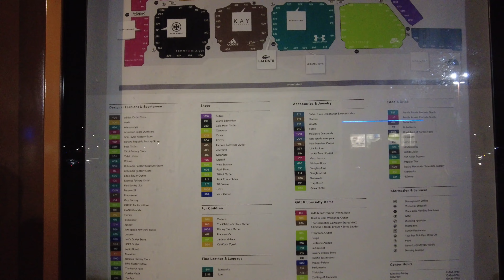🇺🇸 Explore Oregon Woodburn Premium Outlets is the Largest favorite tax-free Outlets over 110 stores!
Woodburn Premium Outlets is the top destination for tax-free outlet shopping. Conveniently located off Interstate 5 between Portland and Salem, Woodburn Premium Outlets features 110 stores including Adidas, Aeropostale, Coach, Columbia Sportswear, Eddie Bauer, Forever 21, kate spade new york, Lucky Brand, Marc Jacobs, Michael Kors, Nautica, Nike, The North Face, Tory Burch and more all at savings up to 65% every day. Designer name brands, skylight-covered walkways, and beautiful Northwest architecture and landscaping make this a unique and fun shopping experience year round.
See what the holidays have in store at Woodburn Premium Outlets, Oregon's favorite tax-free outlets featuring 110+ stores

04:14 Thai Food
06:40 Calvin Clein
09:15 Nike
10:55 Woodhouse
11:35 Michael Kors
12:55 Lacoste
14:00 Adidas, Tommy H.
16:45 American angle, Columbia
17:12 Marc Jacobs, Boss, Lucky Br., Tory Burch
18:35 Gap, Polo Ralph, Banana Republic

Give Likes to Support this 4K Channel. !
Have FUN Watching My Videos...!
Enjoy the WALK Tour. !